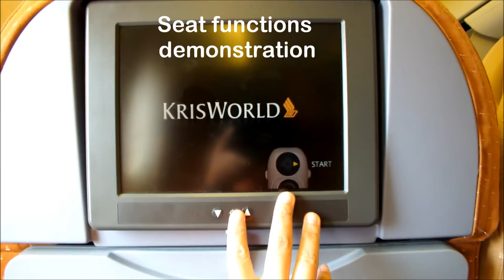[Boarding] Singapore Airlines Boeing 777-212 9V-SRP SQ863 At Hong Kong International Airport (HKIA)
THIS VIDEO IS A SMALL CLIP/SNIPPET OF AN UPCOMING FLIGHT REVIEW WITH SINGAPORE AIRLINES SQ863 B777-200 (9V-SRP)

This is a clip from boarding my flight, SQ863, HKG-SIN, back in March 2015 on a B777-212 registered as 9V-SRP. These clips are featured on my flight review/report that is up on my channel, so make sure to check it out!

Singapore Airlines A330 Flight Review - SQ890 to Hong Kong by A380ANDB777Lover
e.com/watch?v=xBxnd...

Airline: Singapore Airlines (SQ/SIA)

Flight: SQ863

Route: HKG/VHHH - SIN/WSSS

Origin: Hong Kong International Airport HKIA (Chep Lap Kok)

Destination: Singapore Changi Airport

Departure Gate: 24

Departure Runway: 07R

Arrival Runway: 02L

Duration: 3hrs 20mins

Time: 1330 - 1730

Date of flight: 19 March 2015

Seat No.: 48A

Aircraft: Boeing 777-212/ER

Registration of aircraft: 9V-SRP

Aircraft's Delivery Date: -

Serial number: 33369 LN:448

Engines: 2 x RR Trent 892

Test registration: -

Seat configuration: C38 Y228

My username: @wong_weising28 / @singapore_aviationspotting